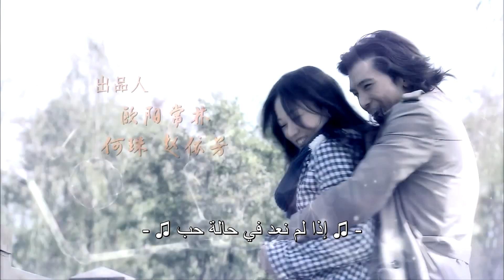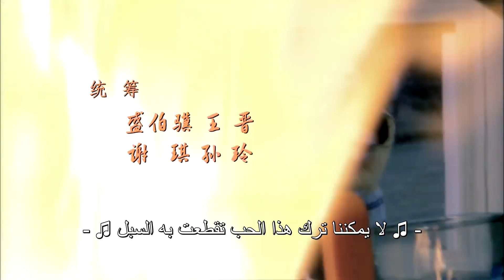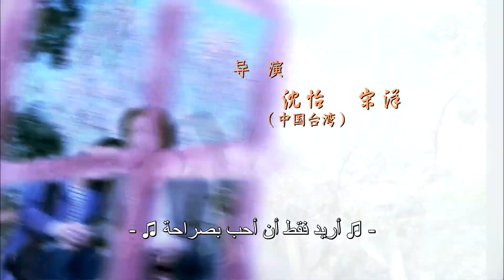أغنية - Ost بداية المسلسل الصيني "حب بارد" | "Blue Love" من النوع: ( الرومانسي، مثلث حب، درامي)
@Huace TV- العربية مسلسلات صينية
💛 القصة : 💛
تدور قصة الدراما (حب بارد) حول (يو جياكي) و(منغ هيبينغ) اللذان سيقعان في حب بعضهما البعض إلا أن قصة حبهما ستنتهي بسرعة أمام رفض والدة (منغ هيبينغ) لهذه العلاقة، حيث ستضطر (يو جياكي) اخبار (منغ هيبينغ) أنها لم تعد تحبه وأنها وقعت بحب مديرها وذلك حتى تنفصل عنه.
في المقابل ستستغل والدة ( منغ هيبينغ) عوز والد (يو جياكي) الذي يدعى (يو مينجيوان) مرض زوجته لتقدم له تعويضاً عن انفصال ابنته عن ابنها.
لكن، للأسف سيموت السيد (يو مينجيوان) بعد مدة قصيرة، مما يضع (يو جياكي) في وضع مالي صعب لكي تستطيع سداد ديون والدها. تتمكن (يو جياكي) لحسن الحظ من تجاوز محنتها بمساعدة صديقها الشاب الوسيم والثري (جيانغشي دونغ) الذي ستتطور العلاقة والمشاعر بينهما.
في ذات الوقت يكتشف (جيانغشي دونغ) بالصدفة أنه مريض بالسرطان وأنه لم يتبقى له الكثير لعيشه في هذه الحياة ليقرر التنحي من طريق (يو جياكي) حتى تجد الحب الحقيقي ولتعود ل (منغ هيبينغ) حبها الأول .
بعد اختفاء (جيانغشي دونغ) المفاجئ، ستبدأ (يو جياكي) البحث عنه في كل مكان وبعد بحث طويل ستعثر عليه أخيراً لتستفسر منه لماذا ذهب دون اعلامها وتخبره أنها وقعت بحبه  بالفعل وأنه هو حبها الوحيد.

- الإسم الانجليزي : Blue Love
- الإسم بالعربي : حب بارد
- النوع: ، رومانسي، دراما، مقتبس من رواية ، مثلث الحب
- لمزيد من المسلسلات الصينية المكتملة على الروابط التالية:

• رابط قائمة يا! حبيبي المخادع!